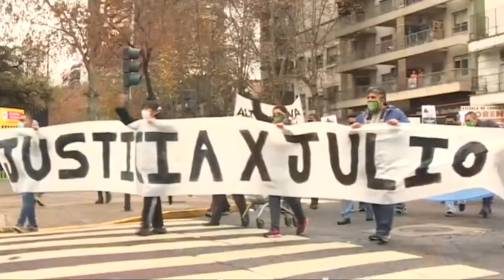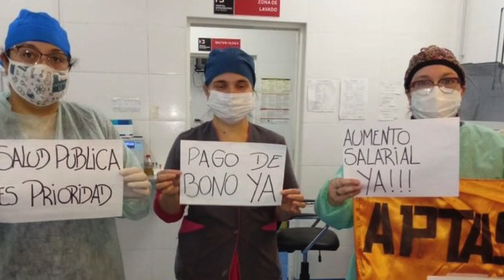Homenaje a los trabajadores y trabajadoras de la Salud fallecidos en la pandemia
Agenciacta.org - Homenaje de la CTA Autónoma a los y las trabajadoras de la salud que nos curaron y nos cuidaron durante toda la pandemia. Trabajadores y Trabajadoras de la salud ¡Presentes!